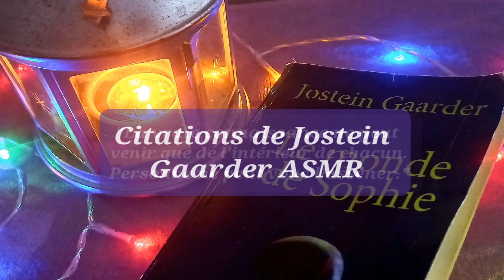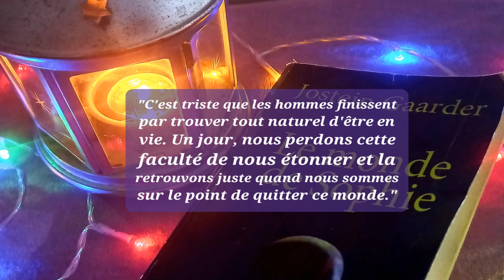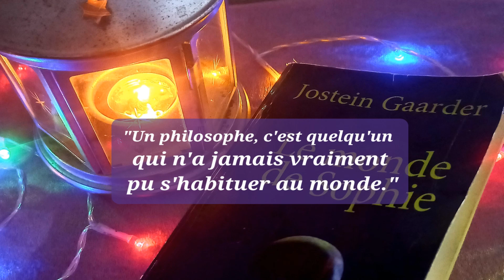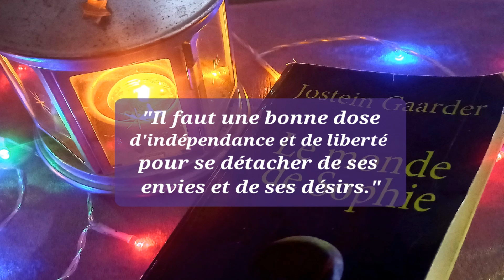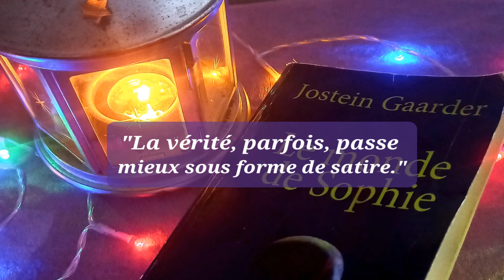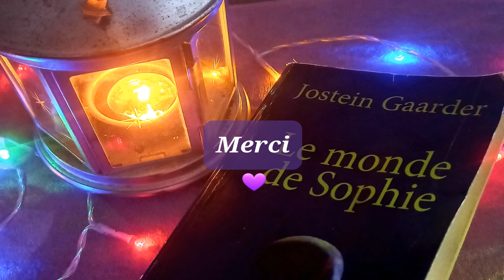ASMR Citations prises du Monde de Sophie de Jostein Gaarder